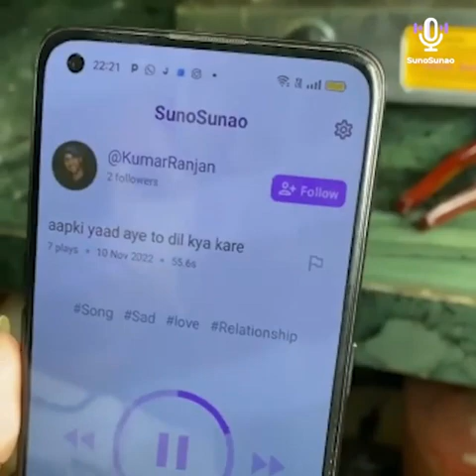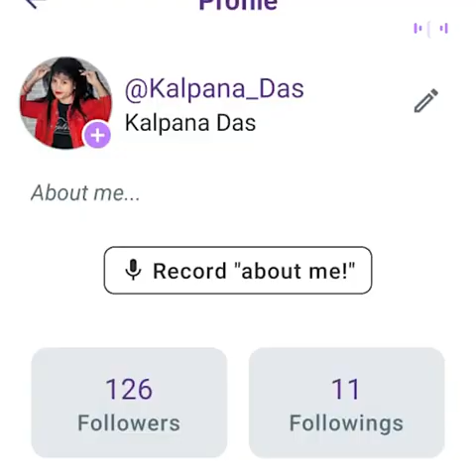Mrs Kalpana Das & Ritesh Das from SunoSunao App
Introducing Mrs Das’s family from Jajpur Road, Odisha. Mrs Kalpana Das, a Homemaker by profession, is an extremely talented lady. Her younger son Ritesh Das too is a gifted child who is currently studying +2 in commerce.

Mrs Das’s husband, Mr Manoj Das runs a business while her elder son Rahul Das is a graduate. They are a happy family who care for each other’s dreams.

Kalpana Das always wished to sing but never got any platform to showcase her talent. But later with her husband’s support, she started exploring her hidden talent & honed her singing techniques. Apart from singing, she is a very good cook. She also loves to act and make reels.

Ritesh, her younger son is a self made star and a dancing sensation. He got a lot of support & guidance from his mother to pursue his dreams. He has won several awards at national level, and has a great fan following across various social media platforms. Not only in dance, he realized that he is good in dialogue delivery too & was looking for a platform to showcase this talent.

Kalpana Das & Ritesh Das use our app Sunosunao to record tracks and showcase their talent. They feel privileged to come across this platform as it gives anybody a chance to show their talents without bothering about their looks.